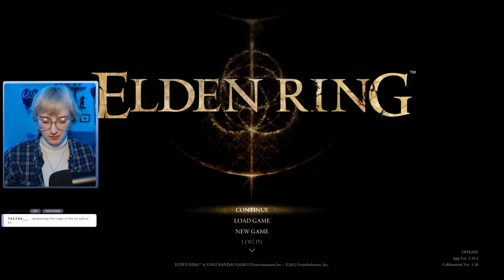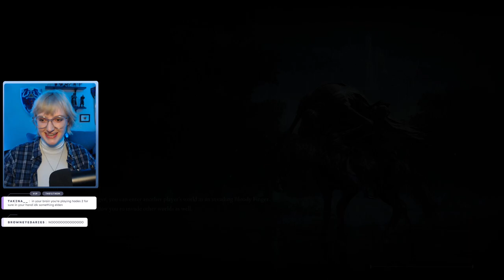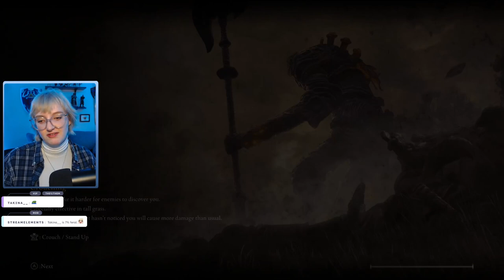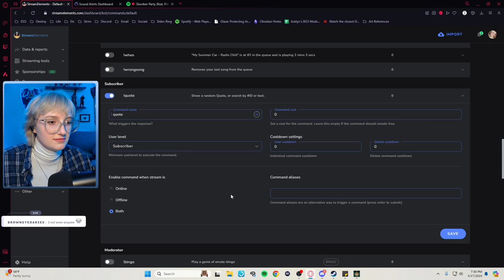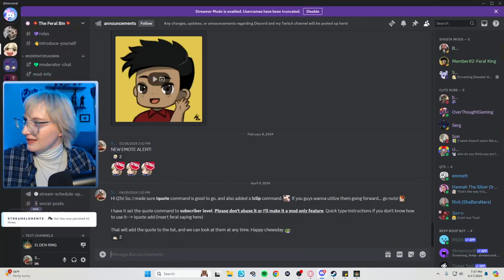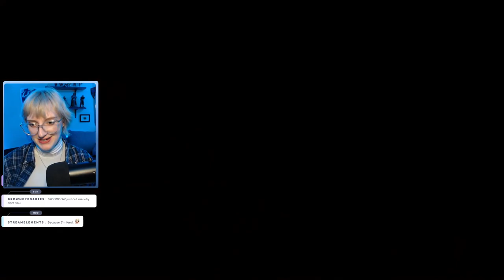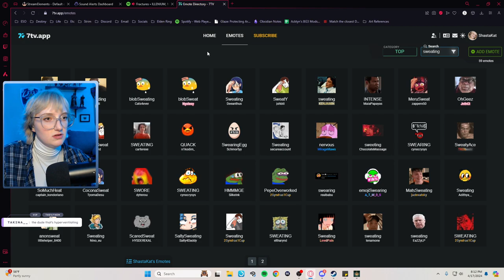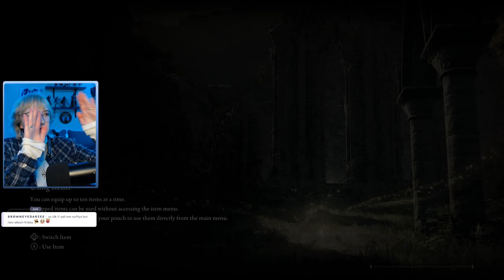Elden Ring | RL1 Challenge | Full VOD | 2024 Apr, 17